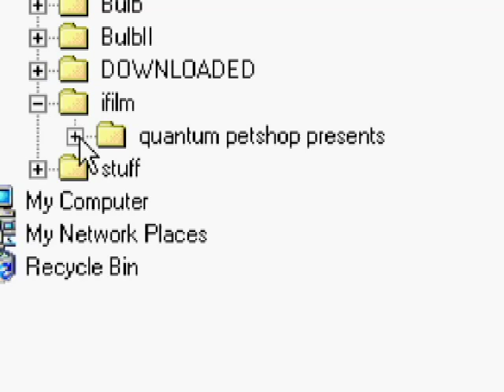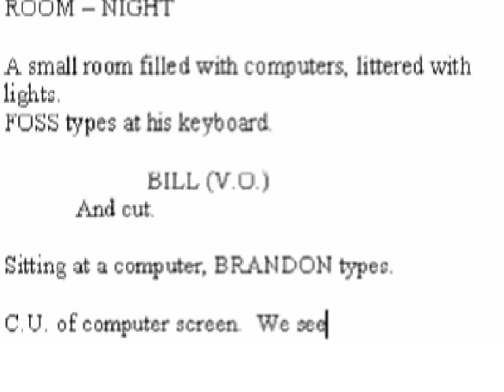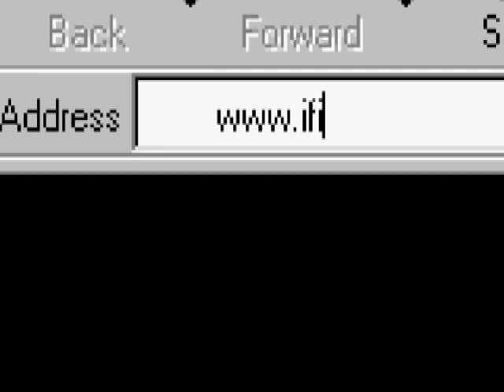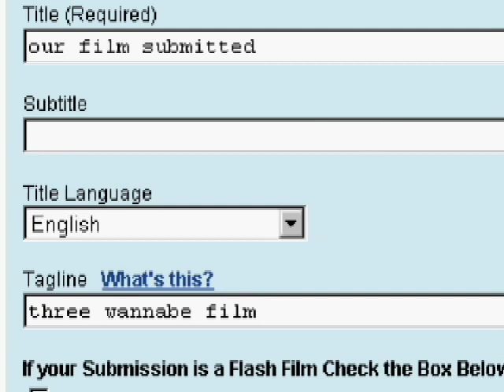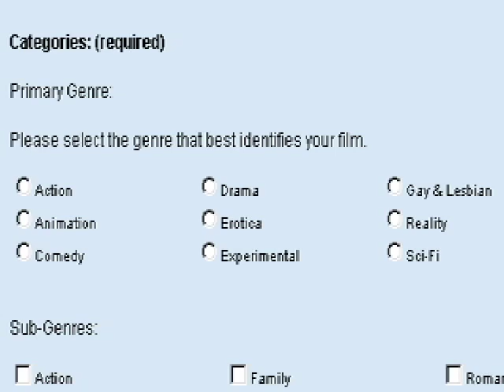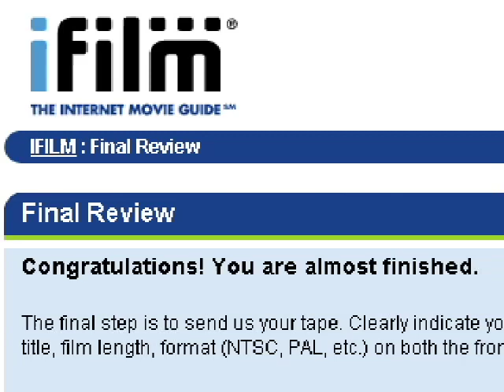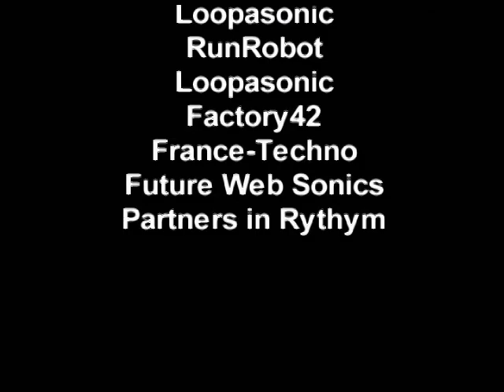Our Film Submitted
Our Film Submitted could be considered the "the making of the making of" a film. Mostly ad-libbed, the story follows three wannabe filmmakers as they create a film and then submit it to IFilm, a website formally dedicated to showing independent short films by amateur filmmakers.

This film was finished back in 2001, right when iFilm really started to suck.  We had started it sometime before, while iFilm accepted content for free.  When we originally submitted it, they wanted over $100 to host it for a couple months.  We said f that, and sat on it.  Now its out for the world to see!